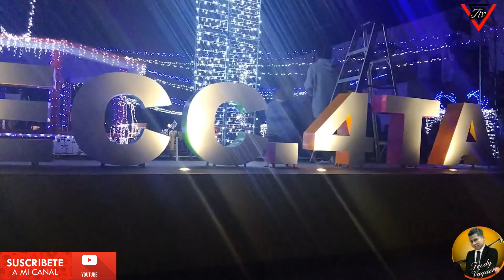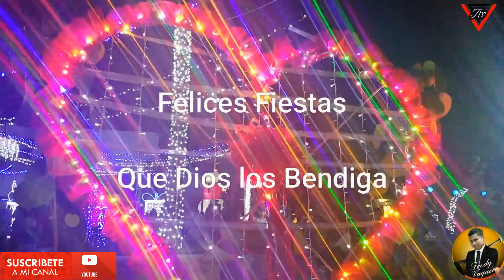Tehuitzingo Sección 4ta ⭐⭐2022⭐⭐🎄🎁🥂🍾